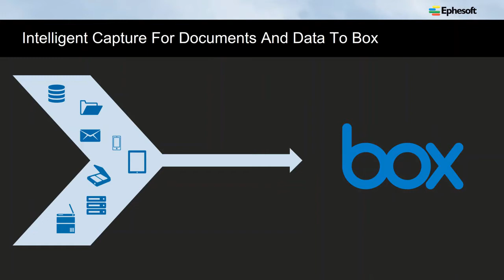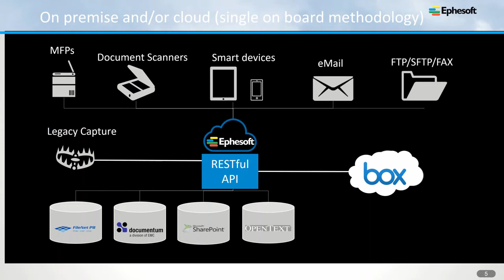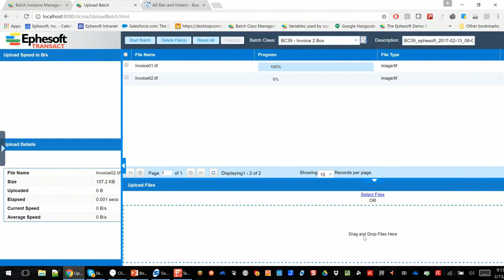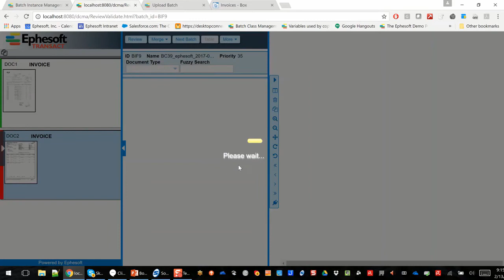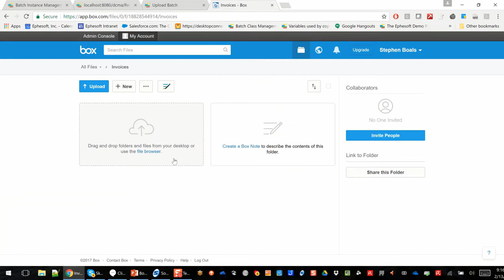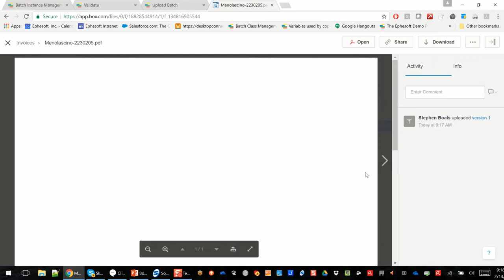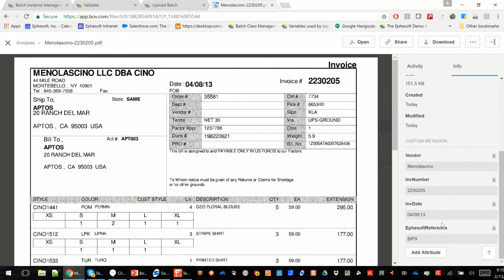Capture Classification and Extraction for Box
Ephesoft provides a Box scanning and capture onramp for both Box, as well as Box Business Edition. With our machine learning and OCR technology, both existing digital and scanned paper documents can be classified, have important metadata extracted and routed to the correct document library within an instant. Our solutions drive Box adoption, and enforce standardization and process.

Please watch this video to learn about new integration options you have when implementing document capture and scanning and working with Box.